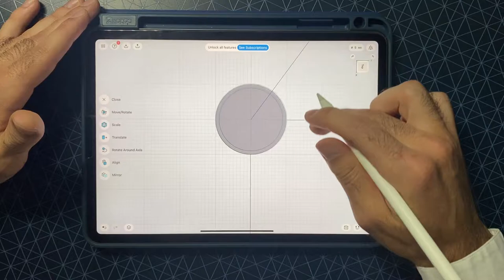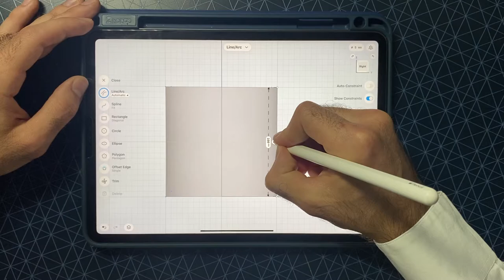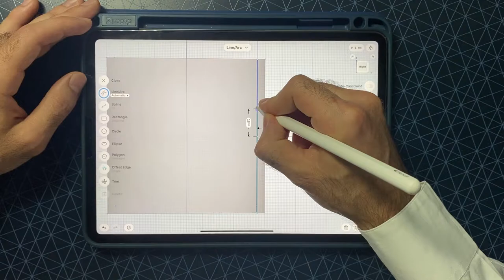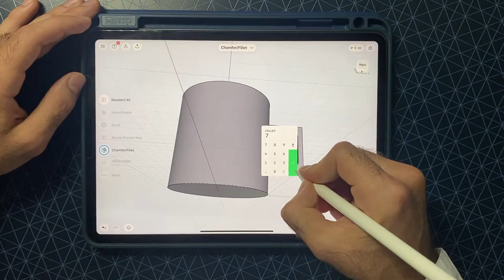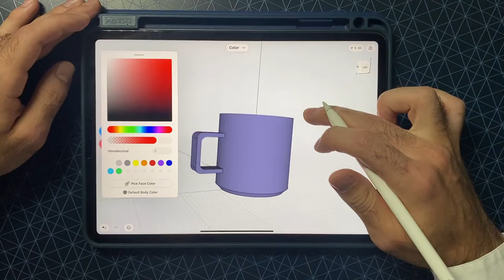Designing a Simple Coffee Mug on the iPad Pro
This is a quick demonstration of how to design a simple coffee mug with the Shapr3D CAD application on the iPad Pro.